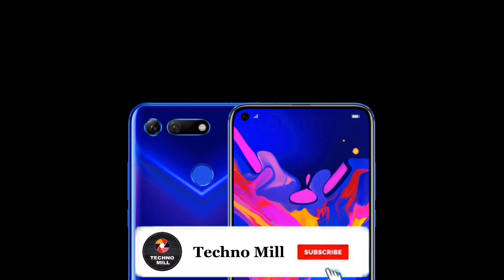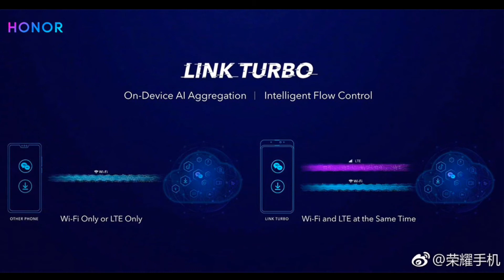Honor V20 (View 20) - Launched with 25MP Selfie Camera, 48MP Rear Camera, Desktop Mode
AoA Viewers aaj main nay aapko is video main Honor kay naye launch kiye gaye smartphone Honor v20 kay specs aur price kay hawalay say bataya. Honor nay apna new smartphone Honor V20 China main launch kar diya hai jabkay globally Honor V20 ko Paris main 22nd January 2019 ko launch kiya jaye ga.
Honor V20 honor ka pehla smartphone hai jis main full view display diya gaya hai. Phone kay display main top left corner par 4.5 mm kay hole main 25MP camera F/2.0 kay sath diya gaya hai. Is phone ki khas baat na sirf front camera hai balkay Honor V20 ki aik aur khas baat iski back par diya gaya 48MP camera hai. Honor V20 pehla smartphone hai jis kay camera main Sony ka New IMX 586 Sensor use kiya gaya hai.
Is phone main 48MP sensor kay sath 3D stereo camera TOF / Time of Flight Sensors kay sath diya gaya hai. Ye sensors 3D depth mapping main use hotay hain.
Is phone main 6.4" ka Full-HD display diya gaya hai jis ka resolution 1080 x 2340 pixels hai. Phone ka screen to body ratio 85.7% hai. Is phone main fingerprint sensor phone ki back par diya gaya hai.
Is phone main latest technology Hisilicone Kirin 980 (7nm) processor diya gaya hai. Is phone main 3 variants diye gaye hain jin ki internal storage 6GB RAM aur 8GB RAM kay sath 128GB aur 8GB RAM kay sath 256GB internal storage di gayi hai.
Honor nay koshish ki hai kay unka ye smartphone unique nazar aye aur is hawalay say wo kamyab bhi huwe hain. Honor View 20 ki back par bohat hi khoobsurat gradient panel diya gaya hai jis main design 'V' diya gya hai ye 'V' design angle change honay par colours change karta hai.
Is phone main desktop mode ki support bhi di gayi hai jis ki madad say is phone ko desktop pc kay taur par bhi use kiya ja sakta hai.
Is phone main 22.5 W supercharge support kay sath 4000 mAh battery di gayi hai jis ki madad say company kay mutabik ye phone 30 min main 55% charge ho sakta hai.
Is phone main GPU Turbo 2.0 technology bhi di gayi hai. Is feature ki madad say is phone main games ka acha result daikhnay ko milay ga. Honor nay is phone main Link Turbo kay name say new technology introduce karwayi hai. Is feature ki madad say WIFI aur LTE ko aik hi waqt main use kiya ja sakay ga. Ager phone par WIFI kay signals weak hain to is technology ki madad say phone automatically LTE mode par shift ho jaye ga aur phone kay WIFI signals kay wapis anay ka intezar nahi karna parhay ga.
Is phone main 3 colours Red, Blue aur Black diye gaye hain. Is phone ki price China main 6GB RAM aur 128GB internal storage kay sath CNY 2999 aur 8GB RAM aur 128GB internal storage kay sath CNY 3499 rakhi gayi hai.
Ager ye phone Pakistan aur India main launch hota hai to launch honay par Pakistan main 6GB RAM aur 128GB internal storage kay sath is phone ki price takreban Rs 60,000 aur India main launch honay par is phone ki price takreban Rs 30,000 ho sakti hai. Jabkay 8GB RAM aur 128GB internal storage kay sath is phone ki price Pakistan main takreban Rs 70,000 aur India main is phone ki price takreban Rs 35,500 ho sakti hai.
Honor nay V20 ka special Moschino Brand Edition bhi 8GB RAM aur 256GB internal storage kay sath China main launch kiya hai jis ki price China main CNY 3999 rakhi gayi hai.

About: I am interested in Technology and upload new technology related news, reviews, tips, tutorial videos to help people.